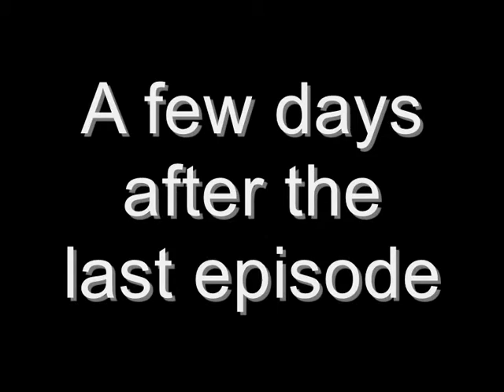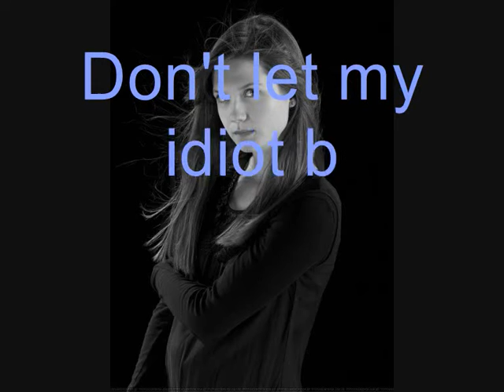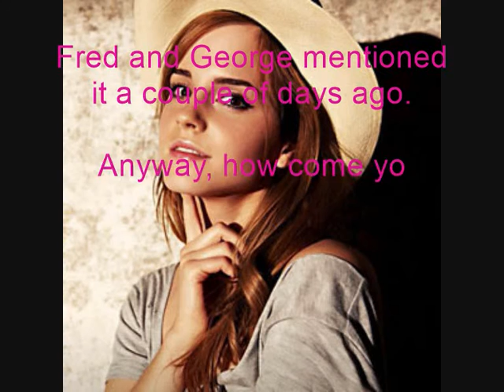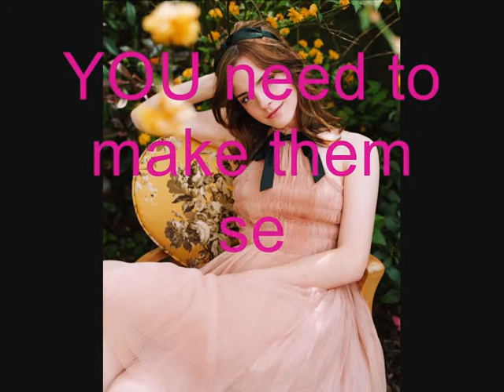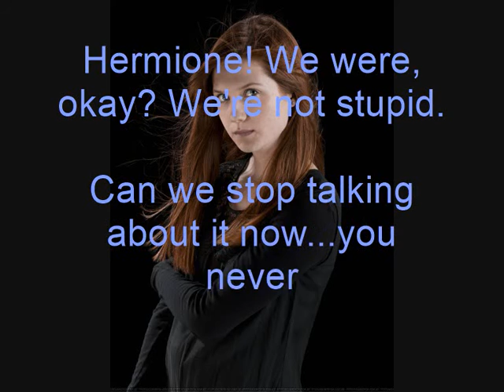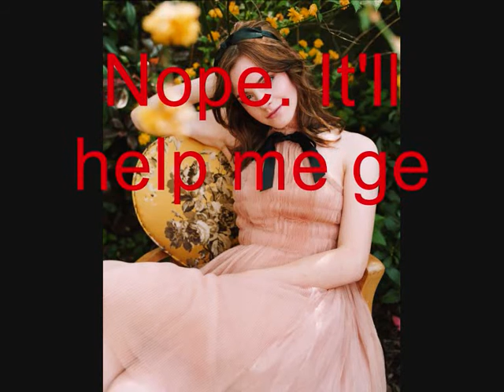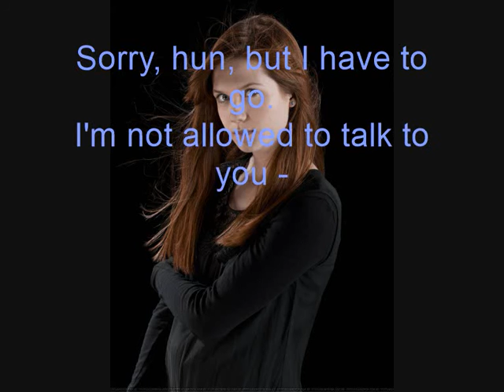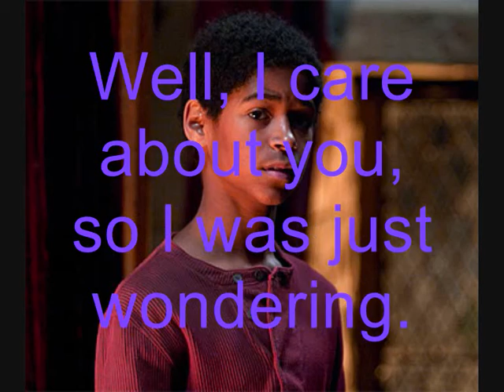Changes - A Harry and Ginny Love Story Chat Room - Episode Twenty-Nine